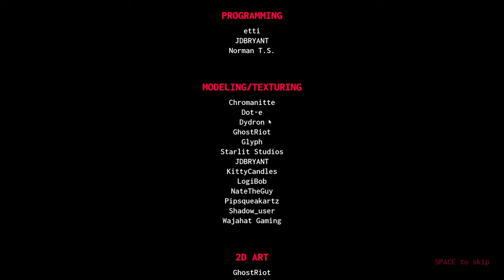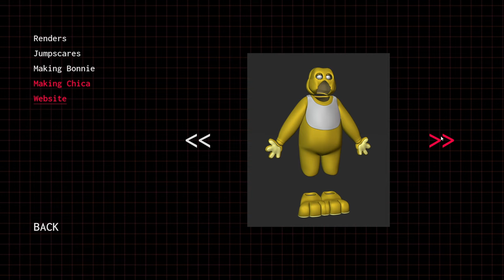CE NOUVEAU FAN-GAME DE FNAF EST INCROYABLE... FNAF Blood And Gears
Salut tout le monde ! Aujourd'hui on se retrouve pour la découverte de : Five Night At Freddy's : Blood And Gears !👹

Ce nouveau fan-game est incroyable, hâte de voir la sortie officiel du jeu🤩 !

N'hésite pas à aller faire un tour dans l'onglet "MON SETUP" des description ! Elle se trouve juste en bas de la prochaine 👇🏻 (j'ai enlevé le casque j'avais plus d'espace dans la description)

🔷 MON SETUP 🔷

🔷 LES COMMENTAIRES 🔷

Les règles sont simples :
Envoyer 3 commentaires MAXIMUM contenant :